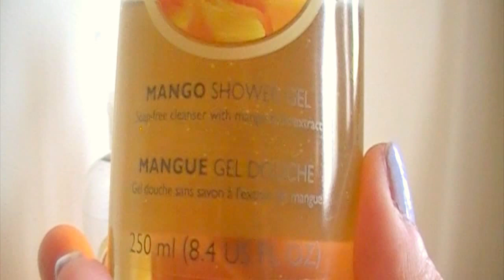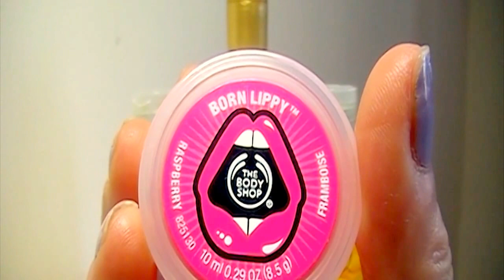[ REVUE ] The body shop : gels douche, Born lippy, beurre à lèvre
Salut tout le monde ! Dans cette vidéo, je vous ferai une revue sur les gels douche, les «Born lippy» et un beurre pour le corps de «The body shop».

Liste des produits :

* Gel douche Clémentine
* Gel douche Mangue
* Gel douche Délice de canneberge
* Beurre à lèvre Mangue
* Born Lippy Passion fruits rouges
* Born Lippy Framboise
* Born Lippy Clémentine scintillante